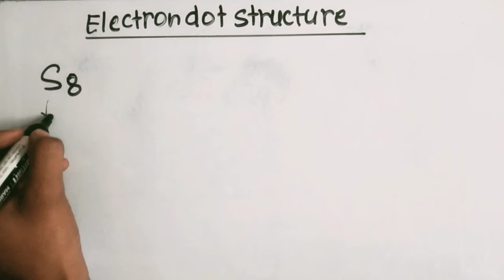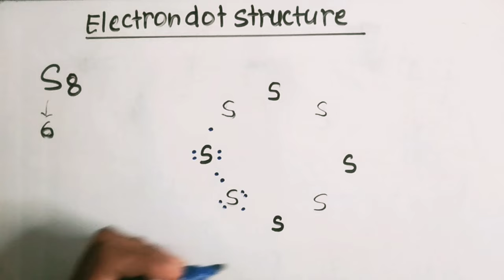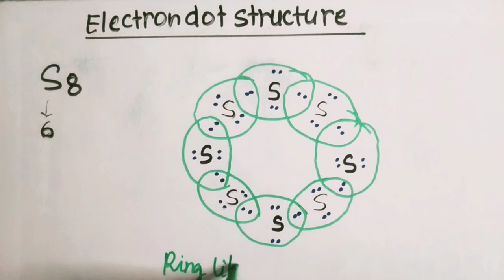draw electron dot structure of S8 molecules , class-10th